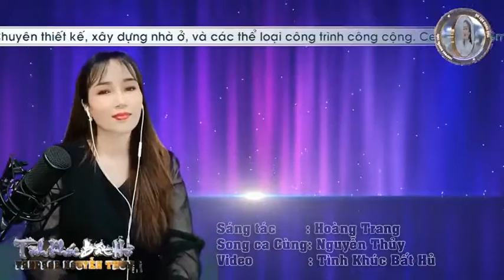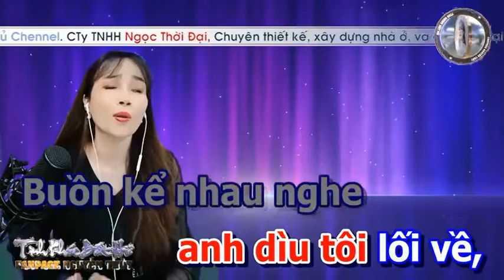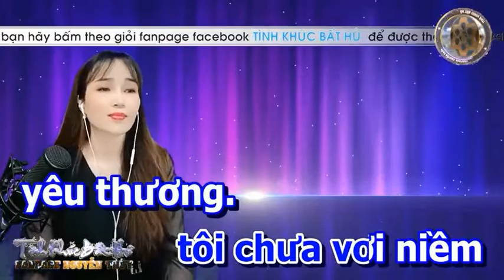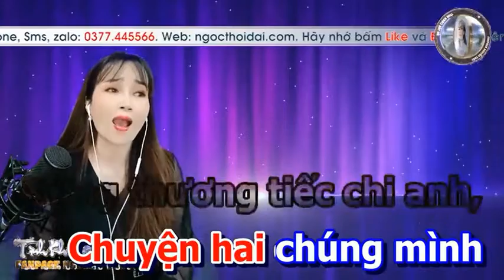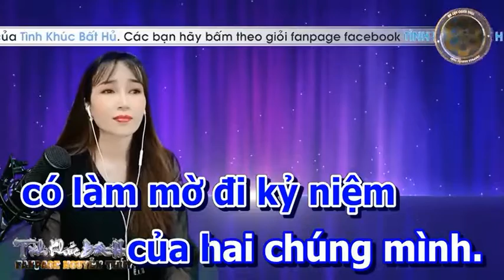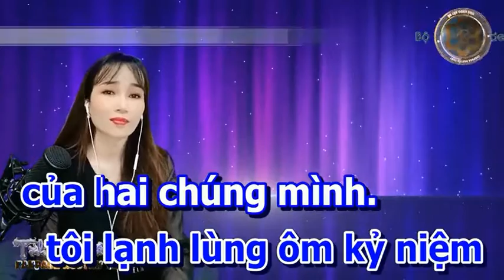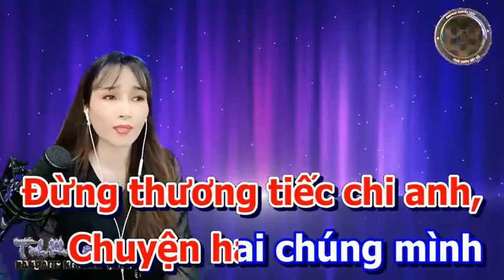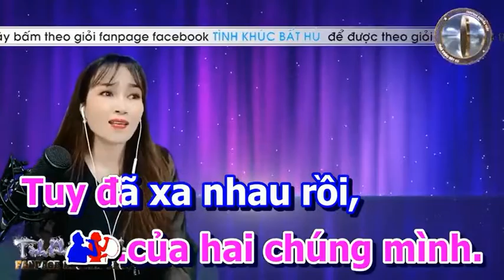KHÔNG BAO GIỜ QUÊN EM _ NGUYỄN THỦY & HOÀNG VĂN